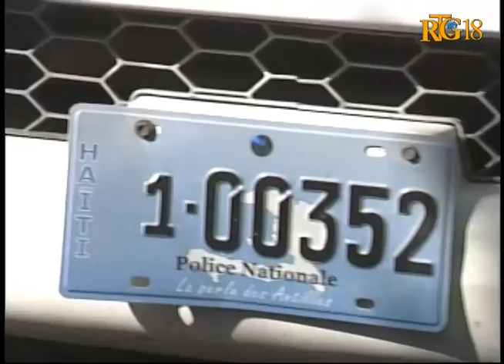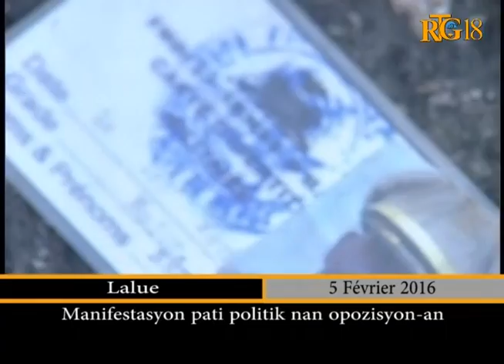Des membres de l'opposition manifestent dans les rues de Port-au-prince.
Des membres de l'opposition manifestent dans les rues de Port-au-prince, ce vendredi 5 février 2015.